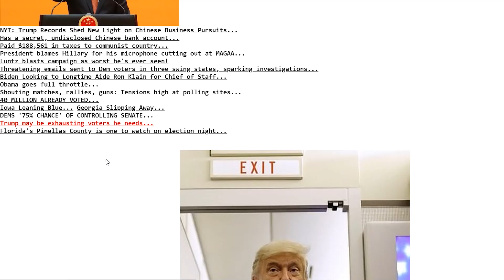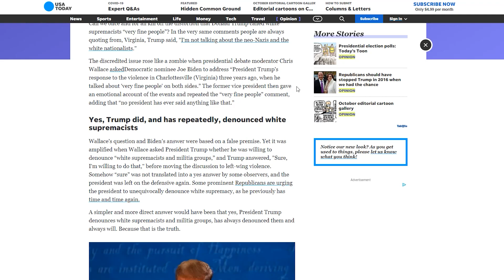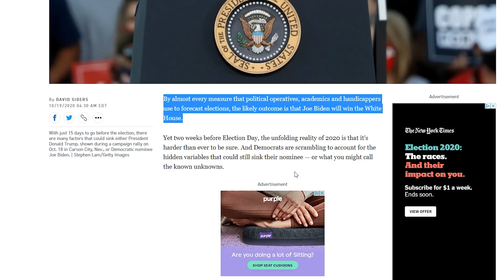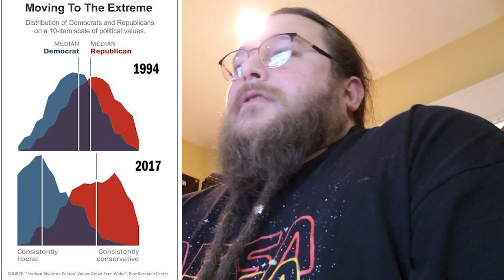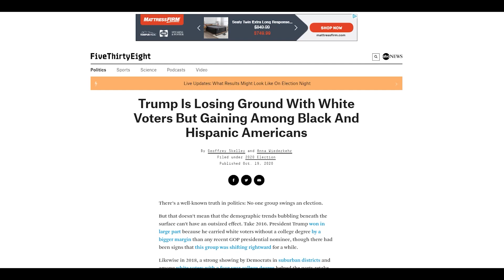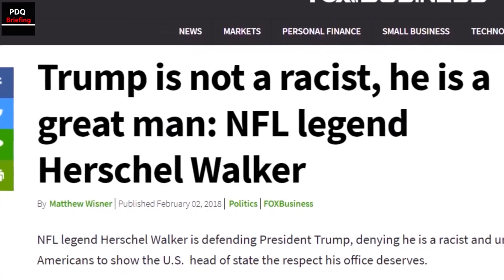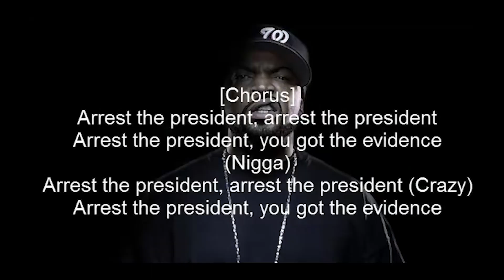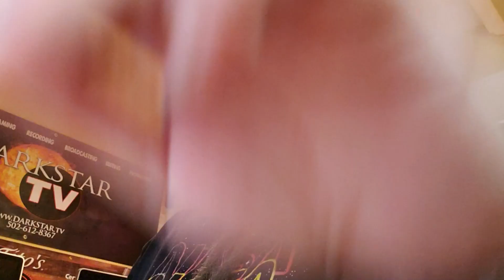BLACK VOTERS FLEEING THE DEMOCRAT PLANTATION!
In this episode of Hell Broke Luce the Colonel takes it a bit easy, enjoys the outdoors for a bit, and drinks some fresh coffee out of his leftist tears hot or cold tumbler to discuss a few topics of the day after a week of work and few updates from the vlog.

First we discuss the odd reversal of Drudge Report topics and headlines. Is it just me or has Matt Drudges flagship balanced conservative site become hard leftist / conspiratorial? I posit that perhaps it is an effort by Drudge to ignite the Trump base and scare over moderate libertarian and Democrat voters.

My battery starts to die so we head inside to sit and talk about a bit of the hatred of the left, its effects on American voters, and specifically black and Latino Americans who are breaking for trump in these final weeks and months leading up to the 2020 election. The left doesn't talk about it because, as always, they are more interested in screaming "Orange Man Bad" and claiming moral superiority over the American people and casting illusions on the mainstream media to feign victories and steal elections rather than discussing practical ideas or engaging in behavior that woos over moderate and liberal leaning conservatives.